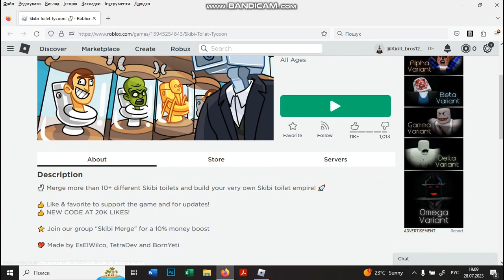ПОСТРОИЛ ФАБРИКУ СКИБИДИСТОВ В РОБЛОКС!